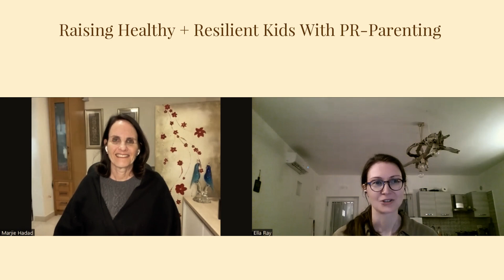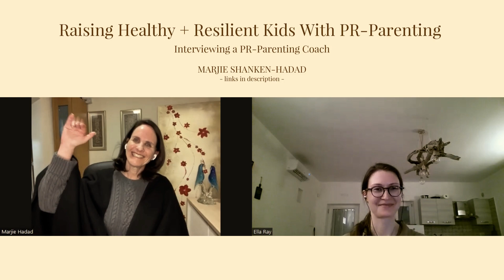[S1E5] Raising Healthy And Resilient Kids With PR-parenting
Learn how you can raise healthy, smart, creative, strong, and empathic children by using PR-parenting techniques while building your coaching business and growing your powerful personal brand. Marjie tells a beautiful story of the tooth-fairy that you can use to teach your child healthy communication and so much more.

After all, it doesn´t matter how well you do in business if your kids are left behind.

Marjie has been a global public relations expert for 30 years and is now helping working moms. She is also the mother of three grown children.

If you love watching my podcast interviews, here is a whole playlist of all the interviews that I´ve done:

Each Wednesday, I interview top female leaders in health/wellness, relationships, and business.